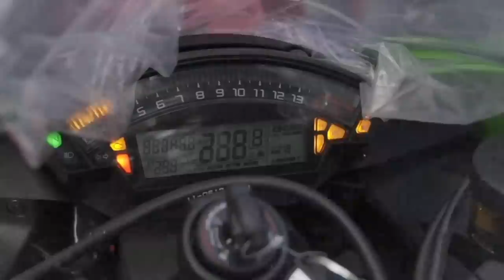this LOUDEST ninja Zx10R made my Day 🥰🙏